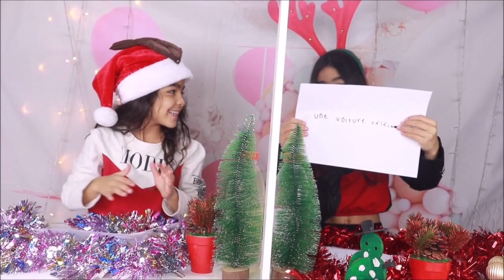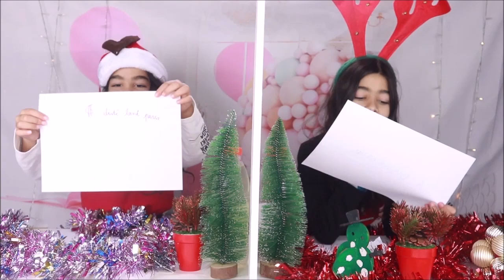♡• TWIN TELEPATY SPECIAL NOEL ♡•🎅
✖ Coucou les wizz  on espère que vous allez bien ! !
Aujourd'hui on ce retrouve pour TWIN TELEPATY SPECIAL NOEL !

Toujours dans  la joie et la bonne humeur !!! fou rire garantis !

✖On attend aussi vos commentaires les amis ...💬

✖ Evidemment on compte sur vous les WIZZ pour nous laisser un ÉNORME pouce BLEU  👍🏼 si vous avez aimé la vidéo!!💕

Bisous à tous est à très bientôt pour de nouvelles  aventures★★★